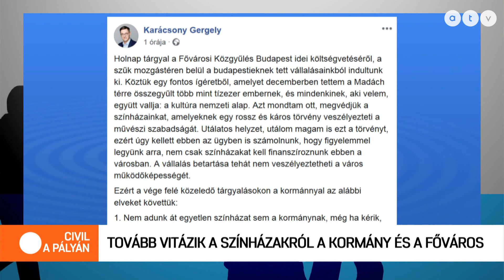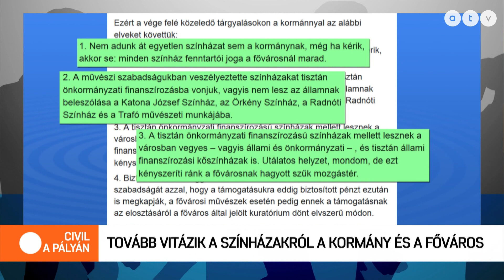Tovább vitázik a színházakról a kormány és a főváros